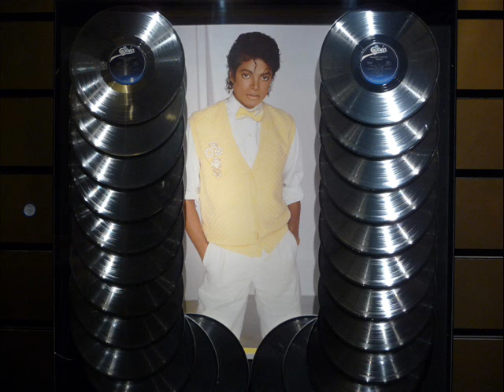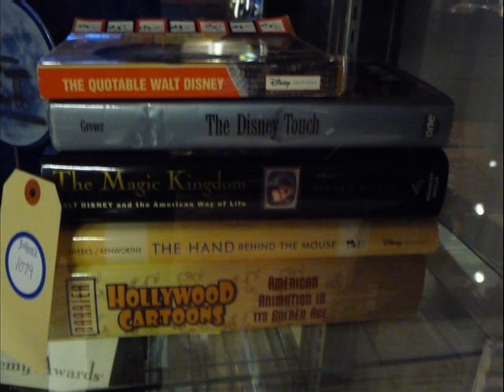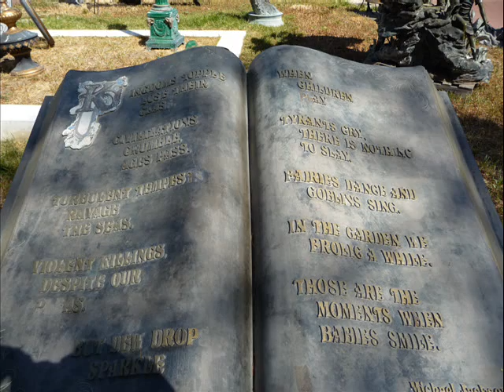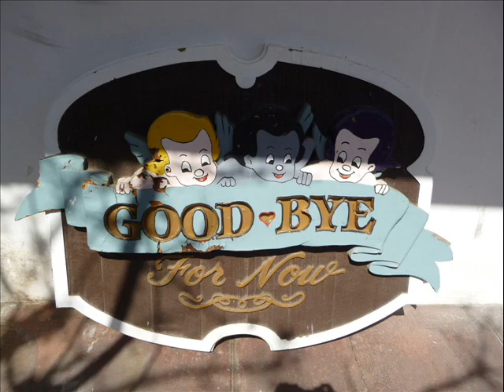Michael Jackson Auction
A collection of photos taken by Niall of the cancelled auction of Michael Jackson memorabilia in LA in May 2009